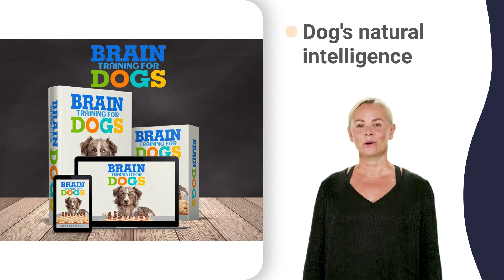puppy training day 1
how to get my dog to stop barking at people
how to get my dog to stop barking at the tv
how to get my dog to stop barking in apartment
how to get my dog to stop barking in her crate
how to get my dog to stop barking in the backyard
how to get my dog to stop barking in the middle of the night
how to get my dog to stop barking in the morning
how to get my dog to stop barking when i leave the room
how to get my dog to stop barking when in crate
how to get my dog to stop barking when outside
how to get my dog to stop barking when playing with other dogs
how to get my dog to stop barking while i eat
how to get your dog to stop barking at the window
how to get your dog to stop barking on walks
how to get my 1 year old dog to stop biting
how to get my 9 week old puppy to stop biting
how to get my dog to stop biting the leash
how to get my dog to stop jumping and biting me
how to get my puppy to stop biting my other dog
how to get your american bully puppy to stop biting
how to get your dog to stop biting your hands
how to get your dog to stop growling and biting
how to get your dog to stop jumping and biting
how to get your puppy to stop biting your clothes
how to get your dog to stop barking at cats
how to get your dog to stop barking in crate at night
how to get your dog to stop barking in his kennel
how to get your dog to stop barking in the cage
how to get your dog to stop barking in their kennel
how to get your dog to stop barking when excited
how to get your dog to stop barking when you eat
how to get your dog to stop barking when you're gone
how to get your dog to stop barking while in kennel
how to get your dog to stop barking while playing
how to teach your dog to stop barking on command
how to train a dog to stop barking in crate
how to train a dog to stop barking with a shock collar
how to train your dog to stop barking at noises
how to train your dog to stop barking for attention
how to train your dog to stop barking when you leave
how to get 4 month old puppy to stop biting
how to get 8 week old puppy to stop biting
how to get my dog to stop biting my feet
how to train a shih tzu puppy to stop biting
how to get a dog to stop barking at every noise
how to get a dog to stop barking at guests
how to get a dog to stop barking at noises
how to get a dog to stop barking at someone
how to get a dog to stop barking at the tv
how to get a dog to stop barking in crate at night
how to get a dog to stop barking in his kennel
how to get a dog to stop barking in kennel at night
how to get a dog to stop barking in the morning
how to get a dog to stop barking when excited
how to get a dog to stop barking when in crate
how to get a dog to stop barking when someone knocks
how to get a dog to stop barking when you aren't home
how to get a dog to stop barking while playing
how to train a dog to stop barking for attention
how to train a dog to stop barking when left alone
how to stop a small dog from barking all the time
how to stop dog from barking at other dogs through fence
how to stop my dog from barking at the door
how to stop my dog from barking when i leave
how to stop your dog from barking at other dogs on leash
how to stop your dog from barking in the crate
how to stop your dog from barking in the house
how to stop your dog from barking when someone comes in the house
how to stop your dog from barking when the doorbell rings
how to stop your dog from barking when you come home
how to stop a dog barking when someone comes into the house
how to stop a dog from barking at the window
how to stop a dog from barking in a cage
how to stop a dog from barking in crate at night
how to stop a dog from barking in his kennel
how to stop a dog from barking in the yard
how to stop a dog from barking when in crate
how to stop a dog from barking when they want to play
how to stop a dog from barking when you come home
how to stop dog from barking when playing with other dogs
how to stop dog from barking when someone comes to the door
how to stop my dog from barking at neighbors dog through fence
how to stop your dog from barking in the car
how to stop my dog from barking all the time
how to stop your dog barking when you are not home
how to get dog to stop barking when i leave
how to make my dog stop barking at other dogs
how to train a dog not to bark at doorbell
how to train a dog not to bark at strangers
how to train a dog not to bark at visitors
how to train a dog not to bark with a clicker
how to train a dog not to bark with a dog whistle
how do you get your dog to stop barking at everything
how to get my dog to stop barking at every noise
how to get my dog to stop barking at me for attention
how to get my dog to stop barking at noises
how to stop dog from barking when someone knocks on door
how to stop my dog barking when i leave home
how to stop my dog from barking in his crate